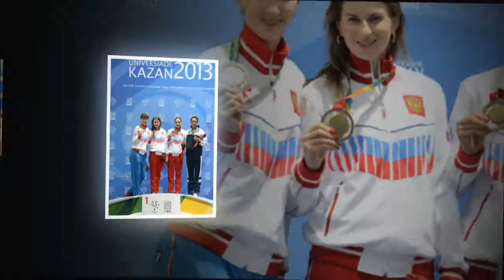dedicato alle donne dello sport